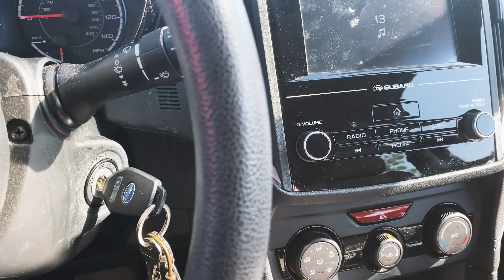We need to talk...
FAQ's:
→I am a twenty-seven year old lifestyle & health blogger / YouTuber living in Orange County California. From documenting my weight loss of 150 pounds to everyday life/healthy living, my content covers a range of topics and issues! Want to chat?

● Equipment ●
→ Camera: Cannon Rebbel t6i, iPhone 8 plus, GoPro Hero
→ Editing: Adobe Premier/After Effects